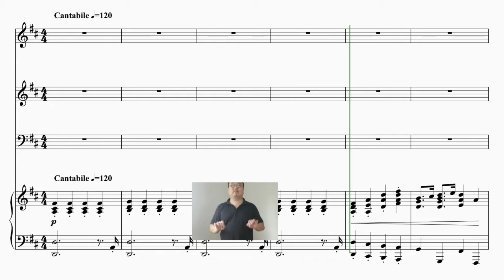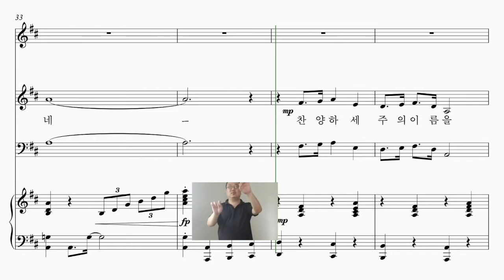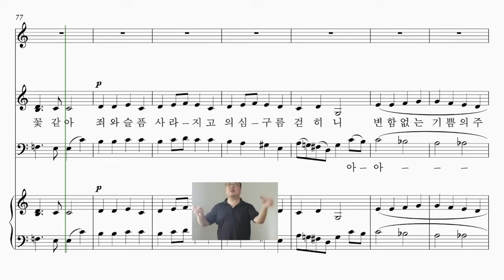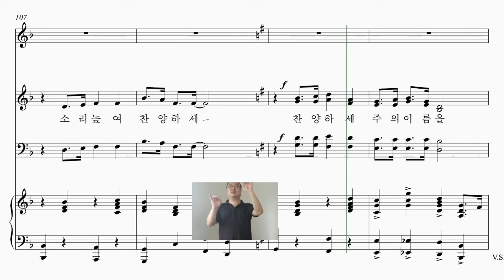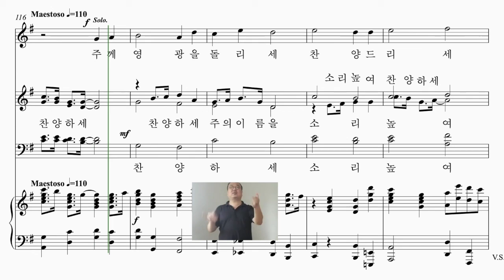찬양하세 주의 이름을테너 가이드